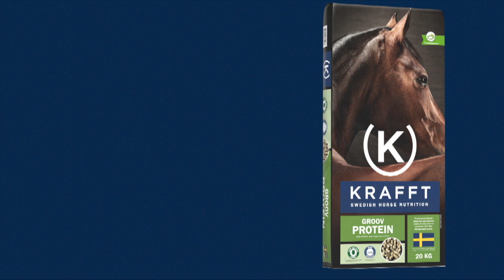Pierre- Emmanuel MARY